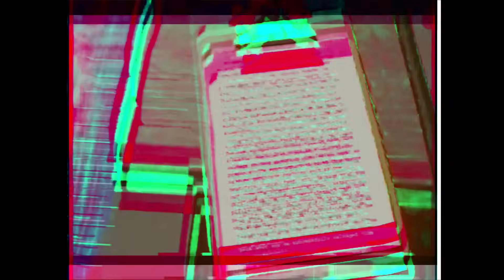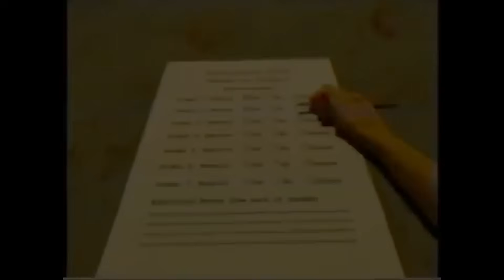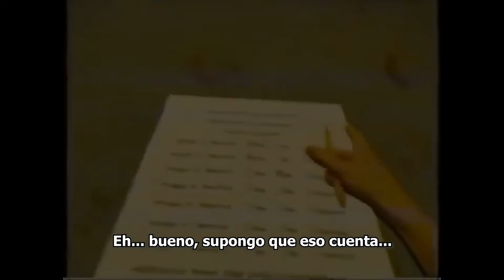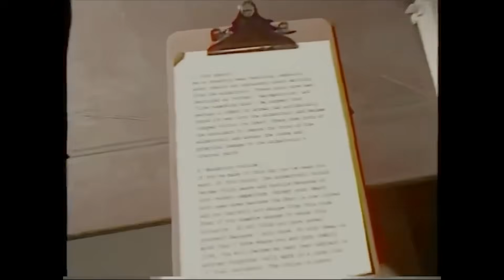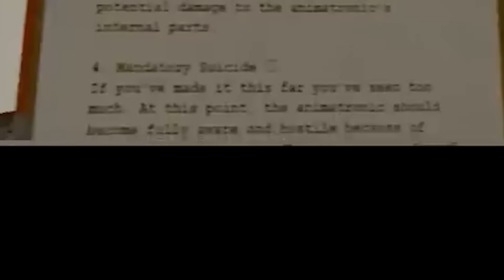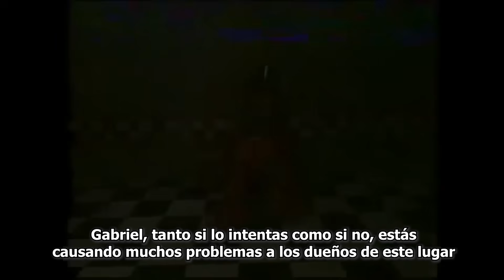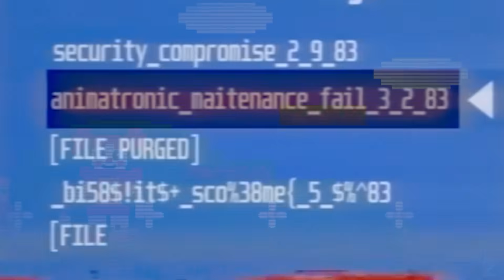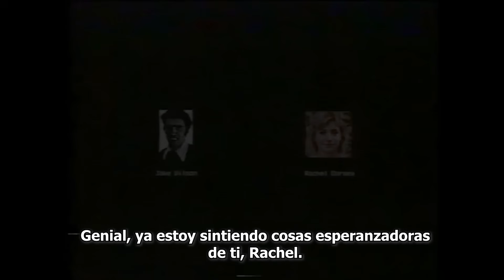FNAF VHS: Animatronicos REALISTAS desatan su IRA | Paranormal investigation + The incident Logs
Ricardo__FF
LordVegito
Joel FH
HeCero
Ignacio Cambre
Amilkar Alejandro
RdFredXD
vladi huerta mendez
💜Brillitos 2.0💜
ElRaro:)
Elvy99
Skorpion33
Iván Vergara

Paranormal investigation y The incident logs